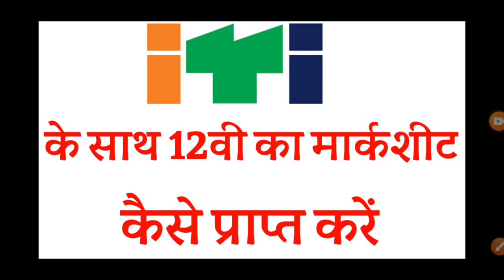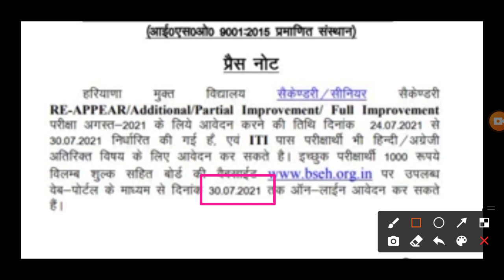आईटीआई के साथ 12वीं का मार्कशीट कैसे प्राप्त करें || How to get 12th Marksheet with ITI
Video Query- ITI certificate equivalent to intermediate, iti equivalent to 12th pass, How to get 12th certificate after iti, Iti equivalent to 12th government order, Iti equivalent qualification, ITI के साथ और बाद कैसे प्राप्त करें 12th, आईटीआई के साथ 12वी का सर्टीफिकेट कैसे प्राप्त करें, iti se 12th ke bad govt.job, iti se inter kaise kare, iti se inter karne ke fayede, ITI, iti course, 10th after iti, how to get 12 certificate after iti., ncvt